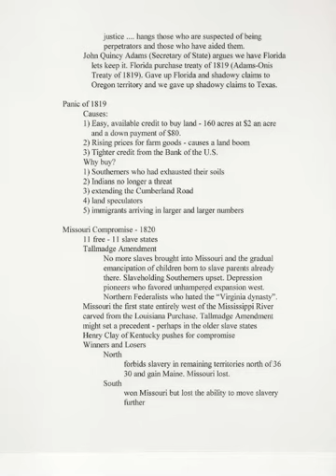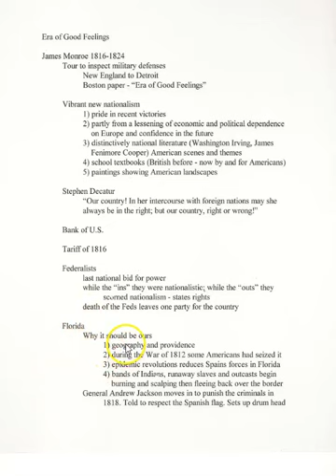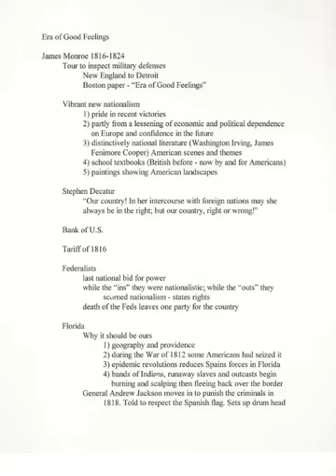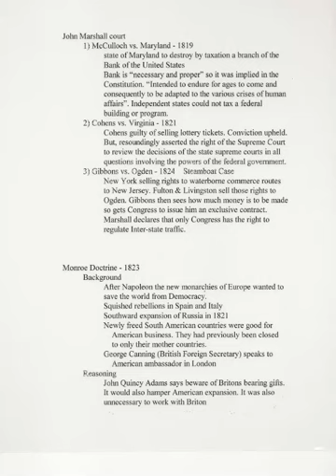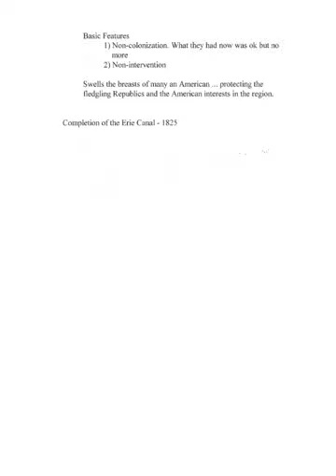U S History 11 Lecture #7